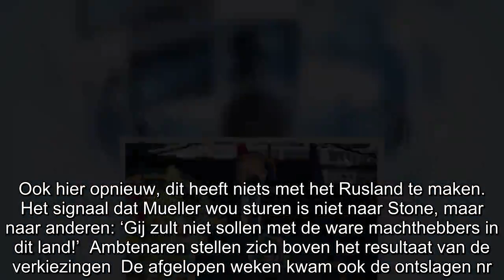Veroordeelde leugenaar Cohen moet president Trump aan de galg praten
Michael Cohen, voormalig persoonlijk advocaat van president Trump, gaf woensdag een getuigenis over de president aan de Overzichtscommissie van het Amerikaanse Congres.  De reden voor zijn optreden,